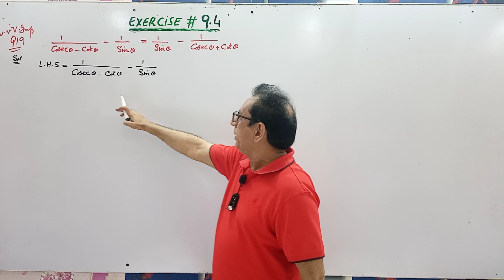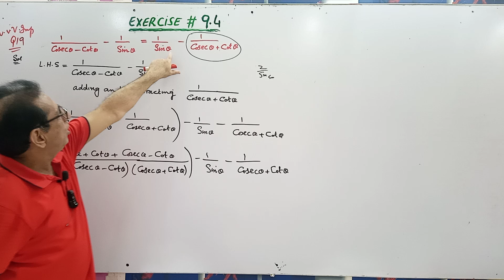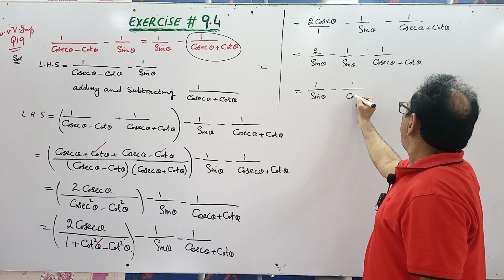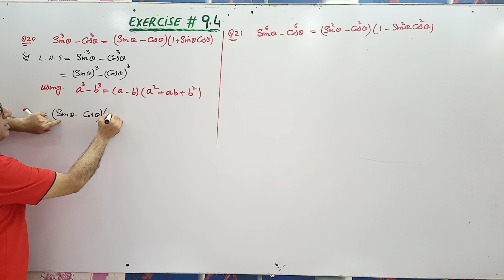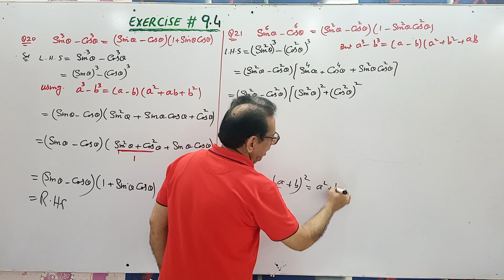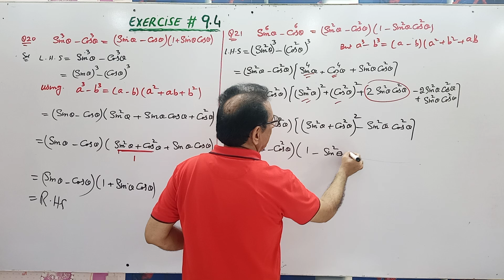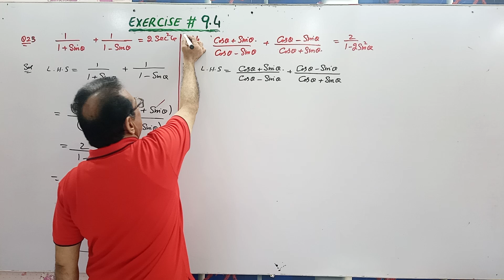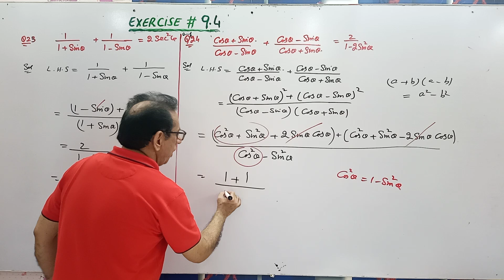Ch# 9| Fundamentals of Trigonometry |Exercise 9.4 Question no 19 to 24| F.Sc [Part1] Lec 12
Ch# 9| Fundamentals of Trigonometry |Exercise 9.4 Question no 19,20,21,22,23 & 24| F.Sc [Part1] Lec 12
1) Exercise 9.4 Question no 19
2) Exercise 9.4 Question no 20
3) Exercise 9.4 Question no 21
4) Exercise 9.4 Question no 22
5) Exercise 9.4 Question no 23
6) Exercise 9.4 Question no 24